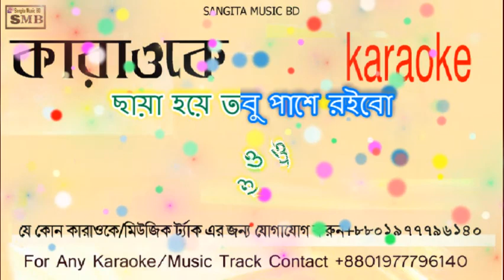kotha bolo na bolo ogo bondhu karaoke with lyric,bangla karaoke|deshi কথা বল না বল কারাওকে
kotha bolo na bolo ogo  bondhu  karaoke with lyric
this channel
কথা বলো না বলো, ওগো বন্ধু
ছায়া হয়ে তবু পাশে রইবো, ও ও ও
ছায়া হয়ে তবু পাশে রইবো
আমি অভাগিনী, শুধু যে তোমারই
যতই ব্যথা দেবে সইবো
আমি কাঁদি শুনে হাসে বিশ্ব
কাছে তুমি প্রিয়, তবু আমি নিঃস্ব
কত বেদনা...
কত বেদনা সয়েছে হৃদয়
কেমনে তোমায় আমি কইবো
ছায়া হয়ে ওগো পাশে রইবো, ও ও ও
কেন আমি অসহায়া জানি না
নিয়তির এ লেখা না না আমি মানি না
মন বলে গো...
মন বলে গো জীবনে কভু
তোমারে শুধু আমি বইবো